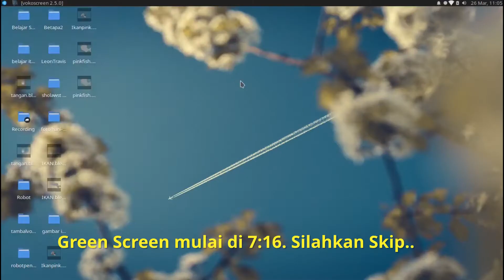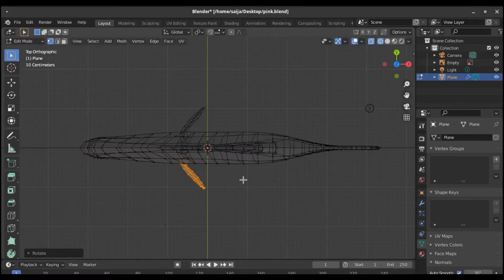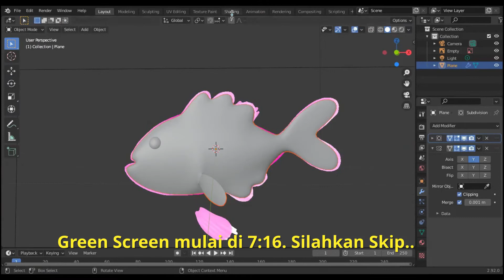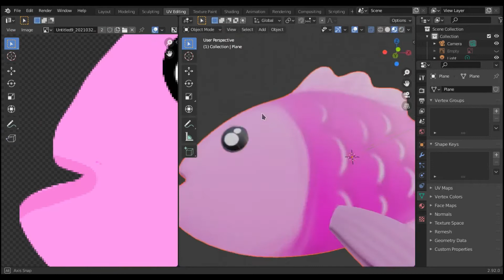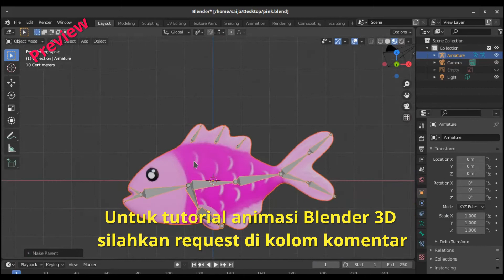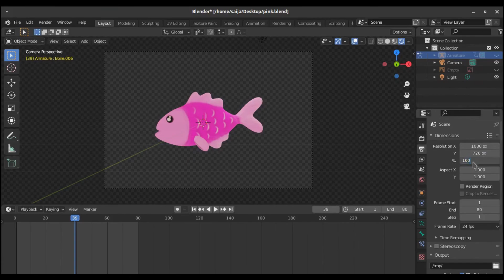Animasi Ikan Green Screen | Blender Timelapse | no copyright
Dalam video ini saya berbagi Animasi Ikan Green Screen Blender Timelapse

Proses pembuatan animasi dalam video ini berbentuk timelapse. Untuk tutorial lebih lengkap dan jelas, silahkan request di kolom komentar.

Saya menggunakan software menggambar dari Ibis Paint, Software 3D Blender, dan Kdenlive untuk edit video. Semuanya gratis, boleh dicek di masing-masing websitenya.